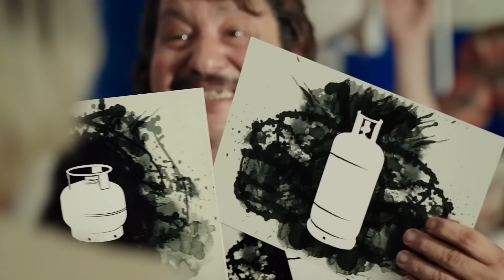Düğün Dernek 2: Sünnet | Bence Komik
İzleyici rekorları kıran "Düğün Dernek" macerası son sürat devam ediyor. İlk filmde oğlunu evlendiren İsmail, ikinci filmde torununu sünnet ettirme telaşına giriyor. Eski takım bir araya geliyor, başını olmadık belalara sokuyor, sünnet düğünü şehir çapında bir hadise halini alıyor.

Selçuk Aydemir yazıp yönettiği ikinci film “Düğün Dernek 2: Sünnet”te de seyirciyi bir an kahkahasız bırakmayacak. İşler karışacak, acele düğüne aşk bile karışacak ve o sünnet illa ki yapılacak!